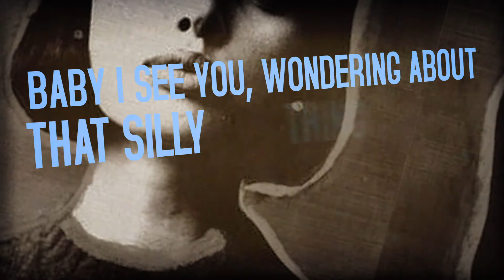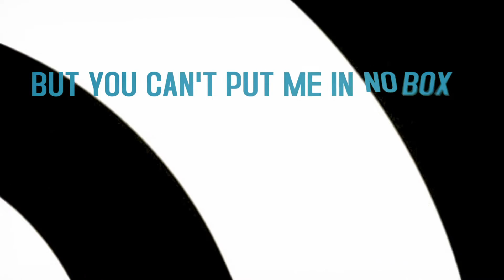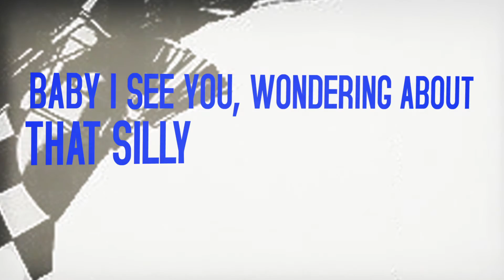The Doped Up Dollies: Be Free feat. Coolie Ranx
The Doped Up Dollies
Be Free  (feat. Coolie Ranx)
The New Way Out
Strictly Rude records / Parking Lot Sounds
Video by